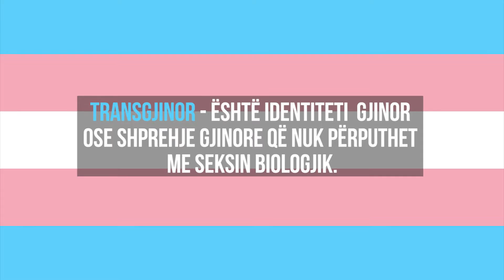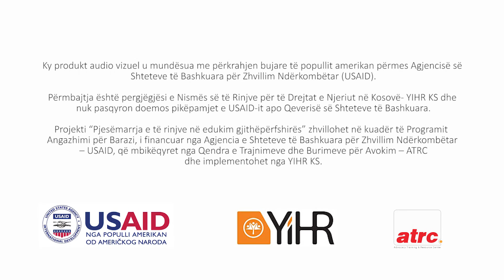Fushata vetëdijësuese e YIHR KS: komuniteti LGBTI+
“Kjo video u mundësua nga Programi i Angazhimit për Barazi (E4E), i financuar nga Agjencia e Shteteve të Bashkuara për Zhvillim Ndërkombëtar – USAID dhe implementuar nga Qendra e Trajnimeve dhe Burimeve për Avokim – ATRC. Përmbajtja është përgjegjësi e Nismës së të Rinjve për të Drejta të Njeriut në Kosovë – YIHR KS dhe nuk pasqyron doemos pikëpamjet e Qendrës së Trajnimeve dhe Burimeve për Avokim – ATRC, USAID-it apo të Qeverisë së Shteteve të Bashkuara Amerikës